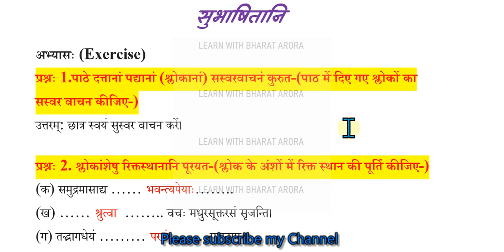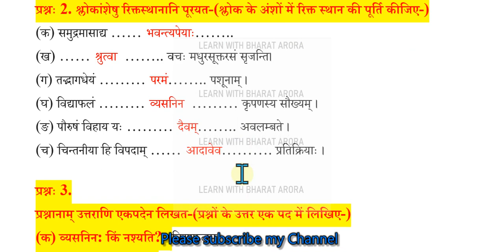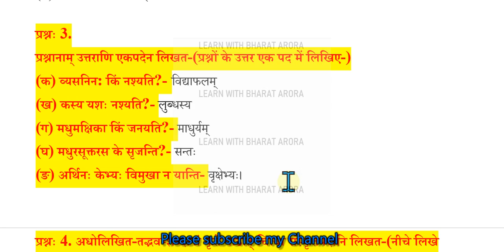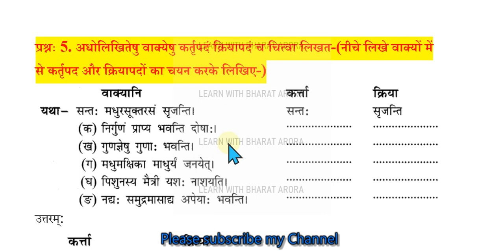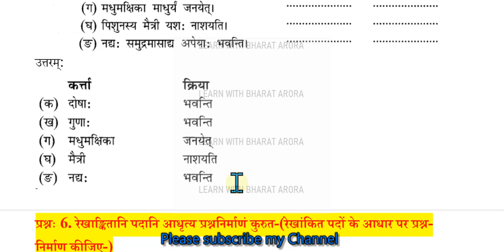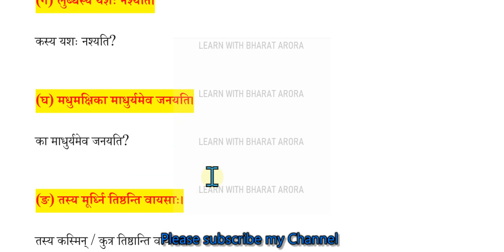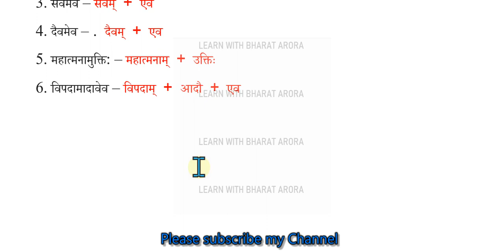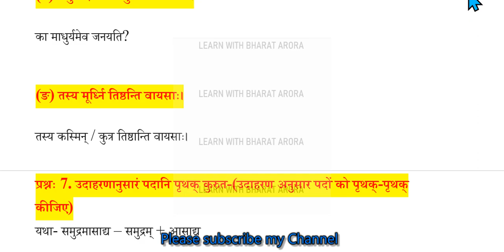Subhashitani || सुभाषितानि || Chapter 1 || Class 8 || Sanskrit || Ruchira Question answers